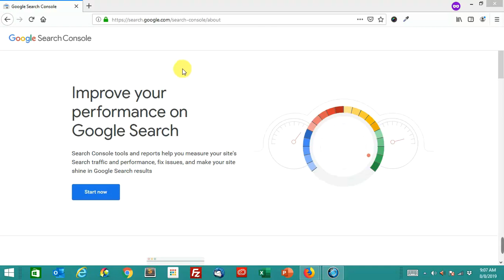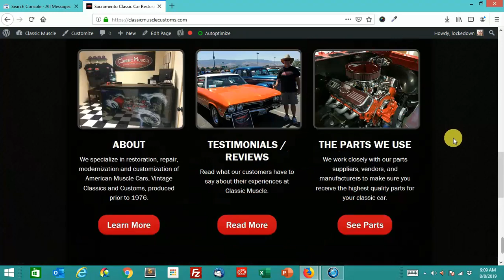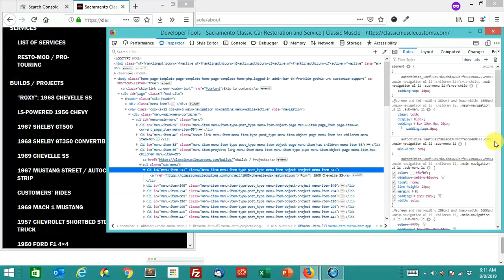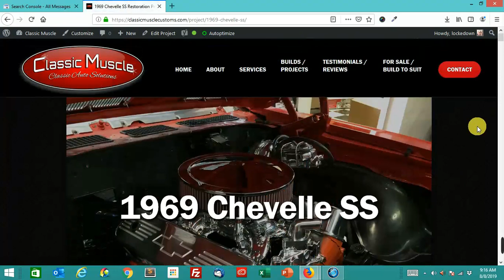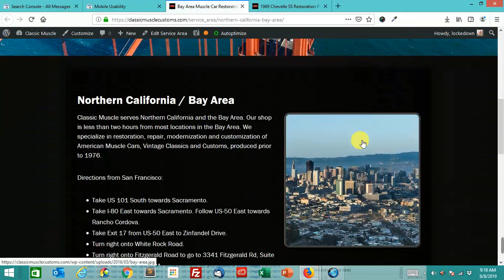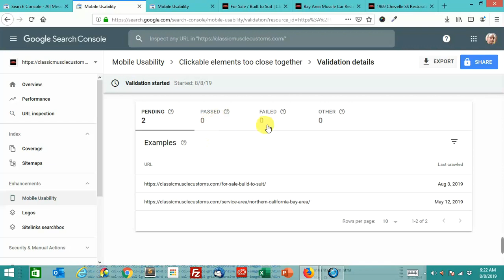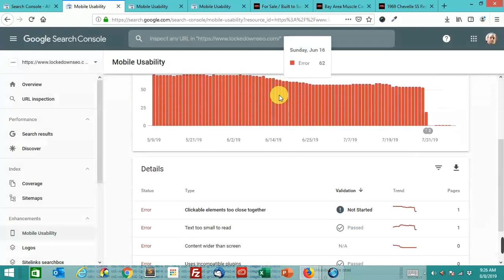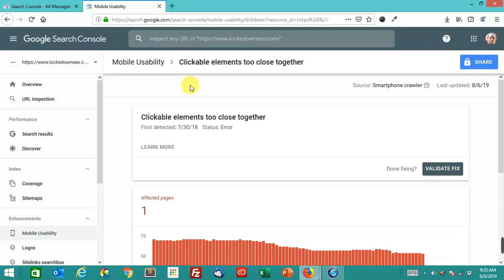Fix Mobile Usability Errors in Google Search Console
The three most common Mobile Usability errors in Google Search Console are text is too small, content does not fit screen, and tap targets too small / tap targets too close together. We look at how to fix mobile usability errors and what Google is looking for.

0:00 What is Google Search Console?
0:50 Three Most Common Mobile Usability Errors
1:32 Text is Too Small: Use Minimum 16px Font
4:12 Clickable Elements Are Too Close Together and Tap Targets Too Small
8:35 Submitting Mobile Usability Errors as Fixed
11:54 Content Wider Than Screen
13:18 Uses Incompatible Plugins
13:57 Recap of Mobile Usability Errors